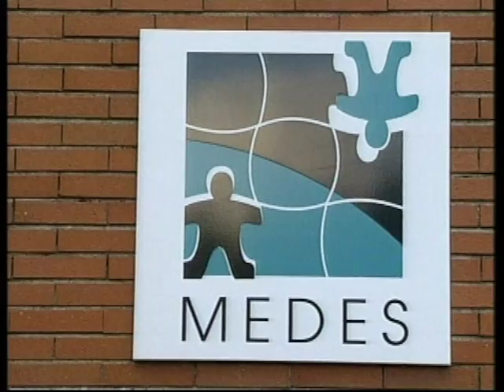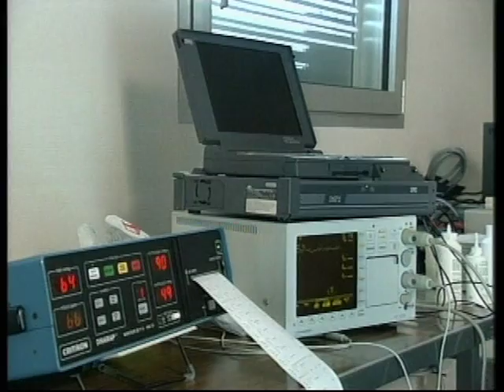Testing the Female Body for Space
24 women volunteer to remain in bed for 2 months, with their bed angled down at a minus 6 degree angle. They are not allowed to sit up at all. This is done in order to test the female body and it's reaction to environments similar to outer space.